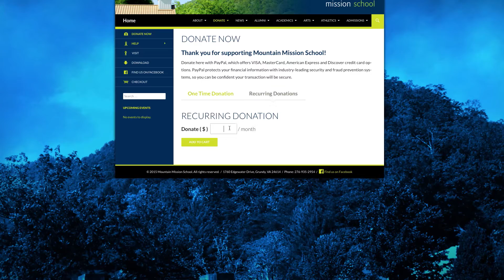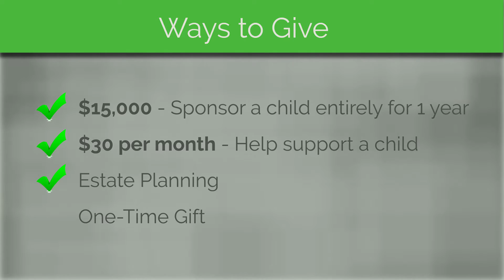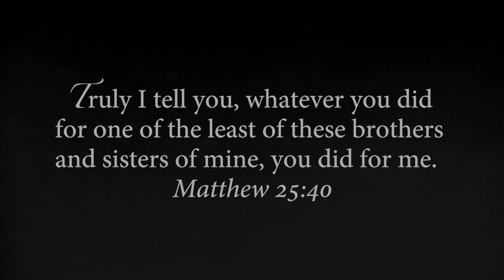How to Sponsor a Child (2015)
You can help Mountain Mission School as we rescue children from homelessness, devastating poverty, broken homes, and dangerously violent regions around the world. When kids have nowhere else to go, with your help we can give them a safe, loving home here on our campus in the Appalachian mountains. We also give them new hope for the future through a well-balanced, world-class K-12 education.